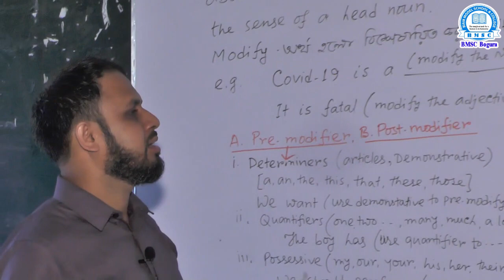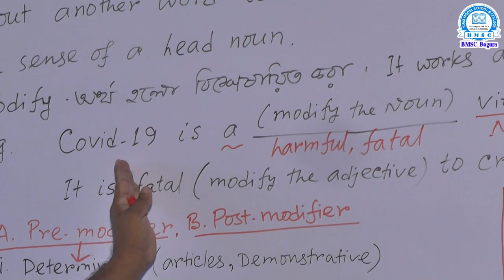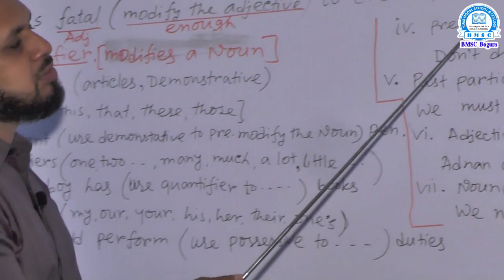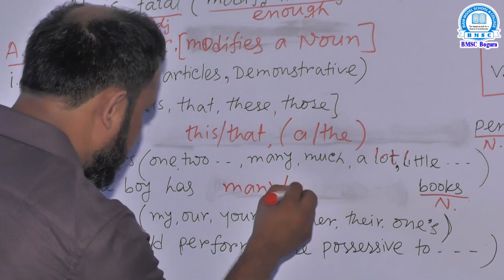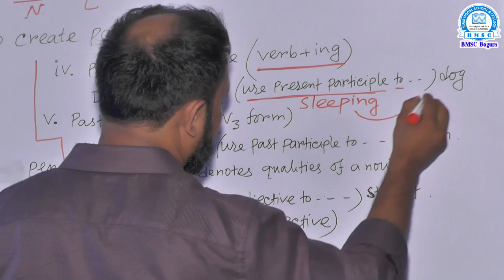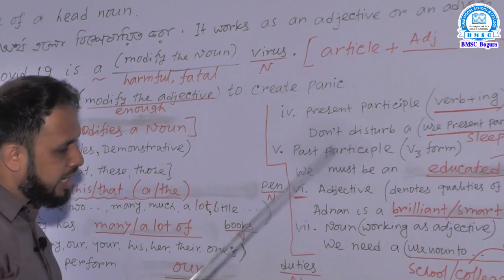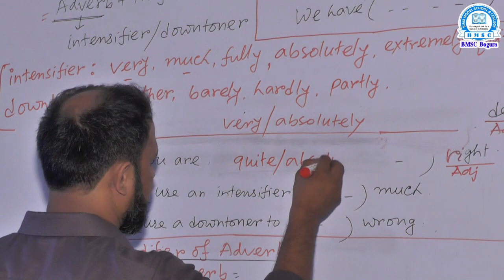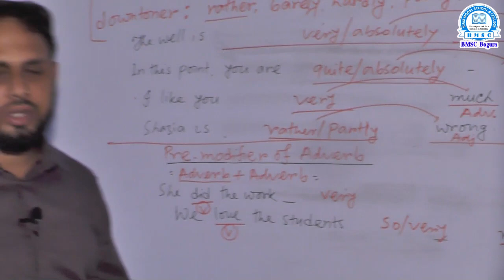Class : 11-12 English 2nd Paper , Modifier ( Pre-modifier) Teacher- Abdul Mottalib